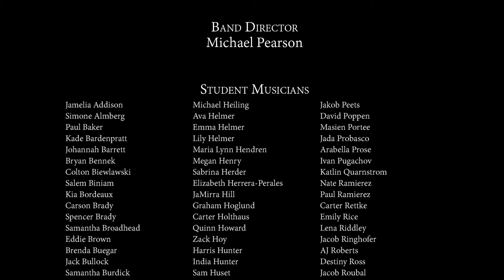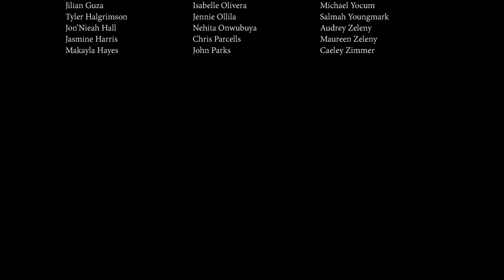Fridley High School 2016 Holiday Concert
Fridley, MN